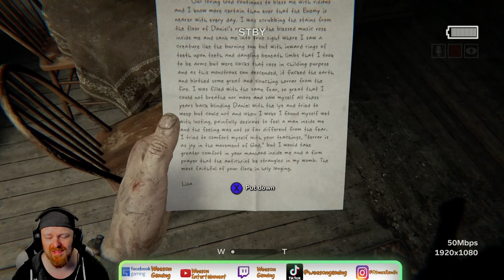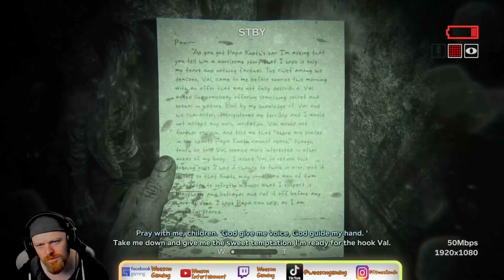Horrorween Day 11: Outlast 2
Welcome again to another year of Horrorween! Day by day we will be playing a different Horror game throughout this terrifying month. SO get ready for a Horrific good time! The first Outlast scared me alot... This one is bound to do the same!